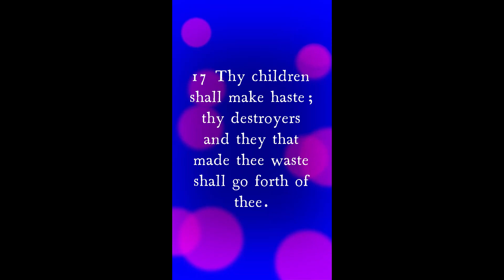"they may forget, yet will I not forget thee."; Are you saved? 233 --The Good News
"they may forget, yet will I not forget thee."; Are you saved? 233 --The Good News--The Good News God-Inspired URGENT-SHARE!

"they may forget, yet will I not forget thee."; Are you saved? 233 --The Good News--The Good News God-Inspired URGENT-WATCH for you all that aren't "saved" from ultimately spending eternity, after death, without The Triune God and ultimately suffering in hell and in the lake of fire forever, according to The Truth of The True, Perfect, Holy God of Truth and The Truth of The Word of Truth, The Word of God, The Bible, The Scriptures (Luke 12:1-6; Revelation 20 & 21); thus, while there is so little time left, we're praying urgently to The Awesome Triune God--God The Father, God The Son, God The Holy Spirit--in The Powerful, Saving Name of Jesus Christ our Lord God--God The Son, The Son of God The Father--that you all get "saved" asap/also please pray to The Gracious God/The Lord God Jesus Christ to be "saved" asap--only in, through, with, and by Jesus Christ/Yeshua HaMashiach only; and only in, through, with, and by faith/believing only in The Lord God Jesus Christ only to Save you--explained in The Word of God shared in The Good News Video: "For the wages of sin is death; but the gift of God is eternal life through Jesus Christ our Lord." and according to The Good News that is The Gospel of Jesus Christ Who Is The Good News, too:

1 Corinthians 15:1-8 (KJV):

15 Moreover, brethren, I declare unto you the gospel which I preached unto you, which also ye have received, and wherein ye stand;

2 By which also ye are saved, if ye keep in memory what I preached unto you, unless ye have believed in vain.

3 For I delivered unto you first of all that which I also received, how that Christ died for our sins according to the scriptures;

4 And that he was buried, and that he rose again the third day according to the scriptures:

5 And that he was seen of Cephas, then of the twelve:

6 After that, he was seen of above five hundred brethren at once; of whom the greater part remain unto this present, but some are fallen asleep.

7 After that, he was seen of James; then of all the apostles.

8 And last of all he was seen of me also, as of one born out of due time.

Romans 10:8-10 (KJV):

8 But what saith it? The word is nigh thee, even in thy mouth, and in thy heart: that is, the word of faith, which we preach;

9 That if thou shalt confess with thy mouth the Lord

10 For with the heart man believeth unto

Sources:
"they may forget, yet will I not forget thee."; Are you saved? 233 --The Good News: (Isaiah 49:12-18 KJV)

All Praise, Thanks, Honor, Glory to God! Hallelujah! This God-Inspired First Channel, The Good News, now extends to my God-Inspired Second Channel, The Good News 2

Welcome, thank you, prayers; if you've been recently "saved", then GOD BLESS!--we're praying for you, pray for us Christians, the non-Christians, etc., and for yourself: talk to The Awesome, Triune God in The Powerful, Saving Name of Jesus Christ--always, first, foremost--also about your new life and your new, personal relationship (not religion) with our Triune God in Jesus Christ as a born-again Christian/follower of Jesus Christ Whom you now must know, worship, serve, love, obey, fear/revere, glorify, etc., according to God's Word that you must read, obey, etc., accordingly, beginning in The New Testament like The Book of John; as God Guides you by God The Holy Spirit Indwelling you now and Helping you, etc., reach out to our fellow Christian brothers and sisters like me on this First Channel/fellow believers at a Christ-Centered, Biblical, Christian church/Messianic (Christian Jews) synagogue, in a building, in a home, outdoors, online/tv, etc.; share God's Love and The Good News to non-Christians asap, etc.; and The Good News is The Gospel of my/The Lord, God, Savior, Messiah: Jesus Christ Who Is The Good News, too! All Praise, Thanks, Honor, Glory to God! Hallelujah!